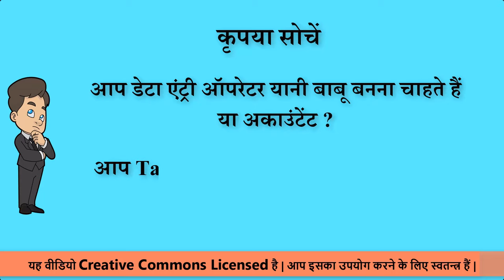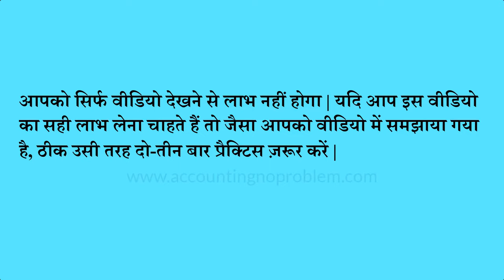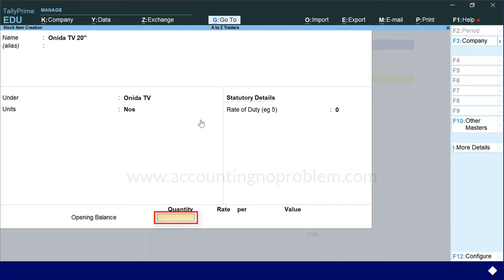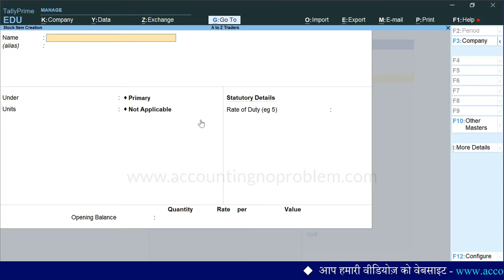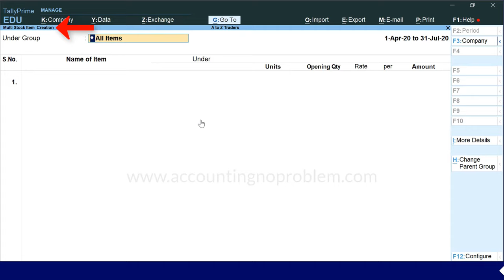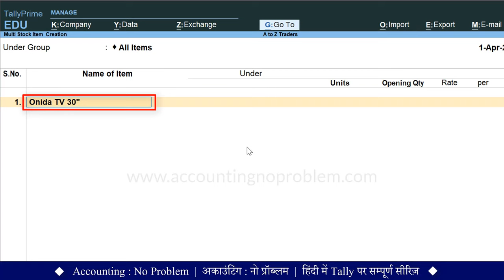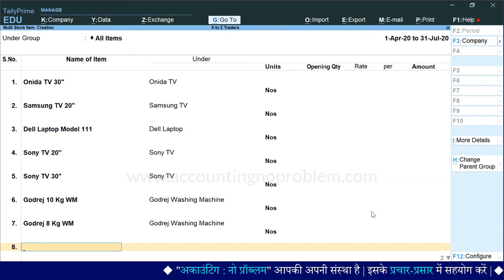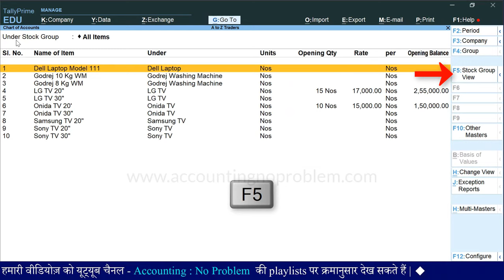Create Stock Item in Tally Prime | Stock Items creation | How to Create Multiple Stock Items #28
In this Hindi tutorial of TallyPrime, you will learn about Stock Item Creation in Tally Prime. A stock item in TallyPrime is required to fill in information about the stock or inventory that your business deals with. Once you have created a stock item, you can record your business transactions and keep track of the stock item details. Simply enter the name of the stock item you want to create and save it. Also, provide the opening balance details such as quantity, rate, value applicable tax rates so that you can record transactions in less time, without the need to enter all of these details each time in the transactions.

0:00 - Introduction (परिचय)

2:03 - What is Stock Items in Tally Prime/Accounting?
अकाउंटिंग/टैली में स्टॉक आइटम्स क्या होते हैं?
Accounting/Tally me stock items kya hote hai?

2:56 - How to create Stock Items or Single Stock Item in Tally Prime?
टैली प्राइम  में स्टॉक आइटम कैसे बनाते है ?
Tally Prime me stock items kaise banaye?

4:30 - What is Opening Stock or Opening Balance and Closing Stock or Closing Balance in Tally Prime/Accounting?
अकाउंटिंग/ टैली में क्लोजिंग स्टॉक तथा ओपनिंग स्टॉक किसे कहते हैं?
Accounting / Tally me Closing Stock tatha Opening Stock kinhe kahte hai?

6:26 - How to Create Multiple Stock Items in Tally Prime?
टैली प्राइम में एक साथ एक से अधिक (मल्टीपल) स्टॉक आइटम्स कैसे बनाएं?
Tally Prime me ek sath ek se adhik (multiple) stock items kaise banaye?

9:46 - How to create a Stock Group while creating a Stock Item in Tally Prime?
टैली प्राइम में स्टॉक आइटम बनाते समय ही स्टॉक ग्रुप कैसे बनाएं?
Tally Prime me stock item banate samay hi stock group kaise banaye?

11:23 - How to see Stock Items with Sub Groups & Main Groups with the help of Chart of Accounts?
टैली प्राइम में स्टॉक आइटम्स और स्टॉक ग्रुप को एक साथ कैसे देखें?
Tally Prime me sabhi stock item aur stock groups ek sath kaise dekhe?

12:00 - How to Alter Stock Group or Stock Item from List of Stock Items in Tally Prime?
टैली प्राइम में लिस्ट ऑफ़ स्टॉक आइटम्स पर रहते हुए स्टॉक ग्रुप या स्टॉक आइटम में अल्टरेशन कैसे करें?
Tally Prime me List of Stock Items par rahte huye Stock Item ya Stock Group me alteration kaise kare?

12:47 - How to view Stock Items in detail from List of Stock Items in Tally Prime?
टैली प्राइम में स्टॉक आइटम्स  की लिस्ट कैसे देखें?
Tally me stock item ki list kaise dekhe?

Video Attribution :
Video: Stock Item Creation in TallyPrime | What is stock Item | Learn how to create Stock Items (In Hindi)